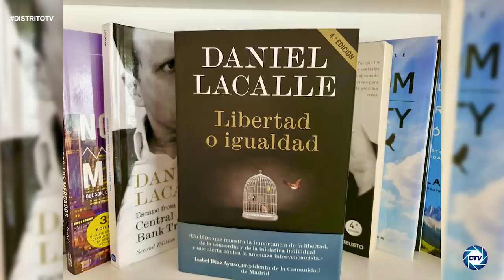🔥¿España está quebrada? 🔥Daniel Lacalle: Sánchez caerá cuando Europa cierre el grifo